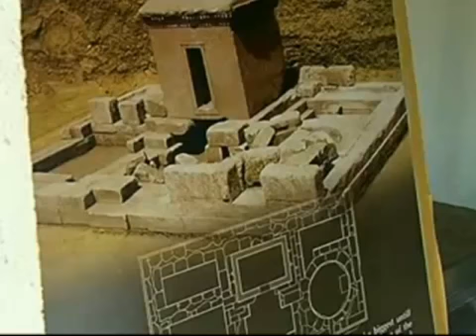Тракийската гробница в могилата Оструша